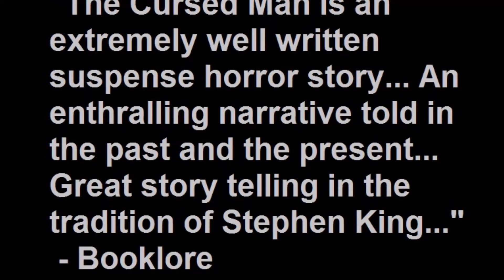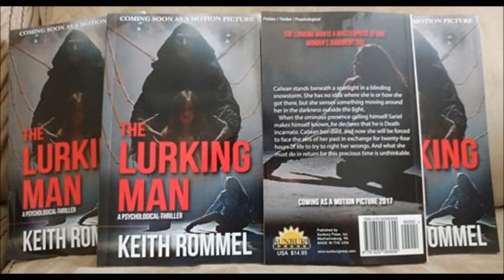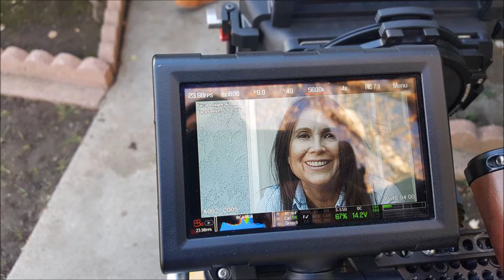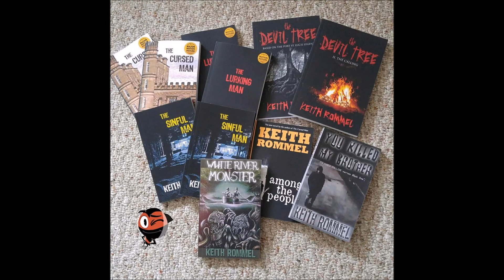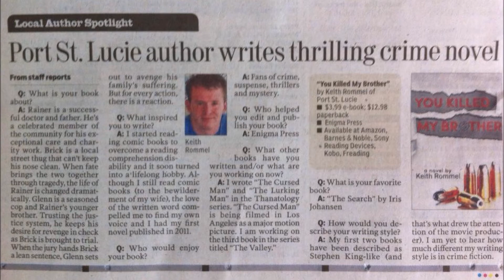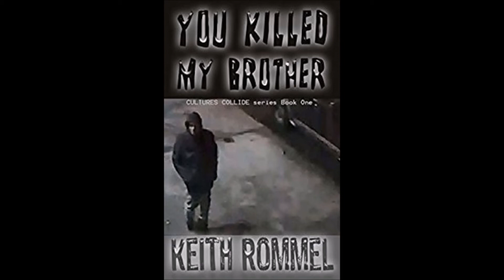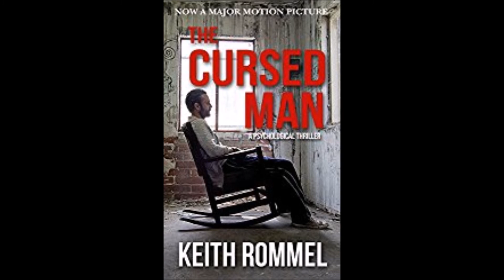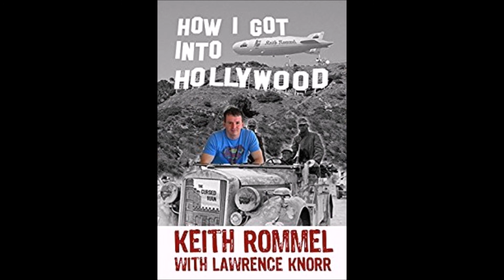Interview with Award Winning Author and Screen Writer: Keith Rommel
Talking LIVE with the Award Winning Author and Screen Writer: Keith Rommel about his books and his movies!